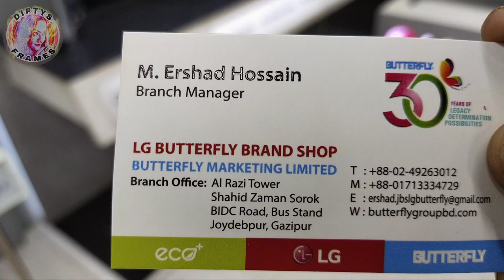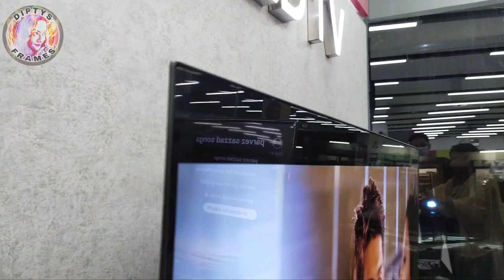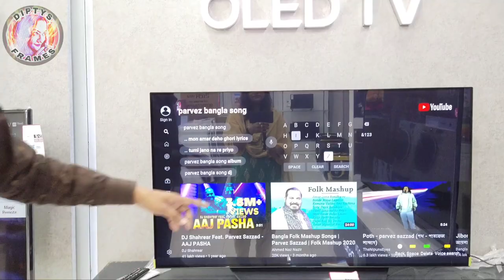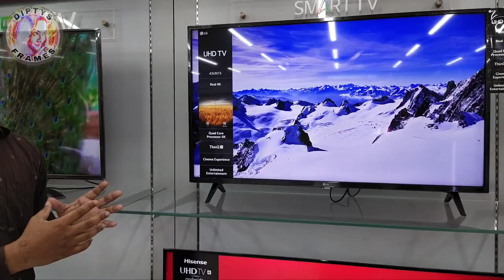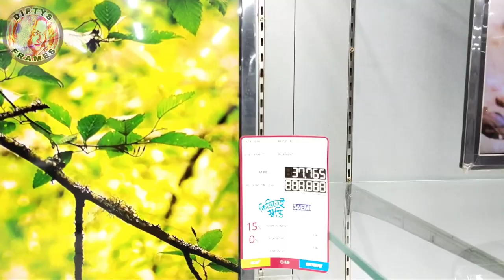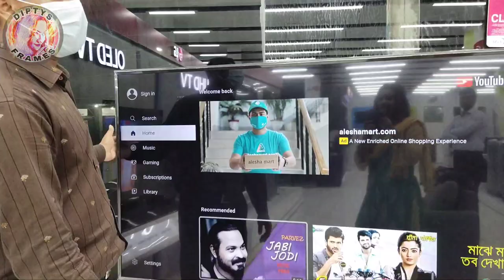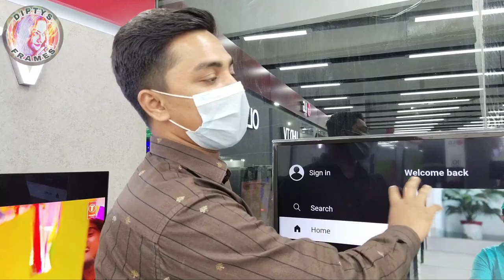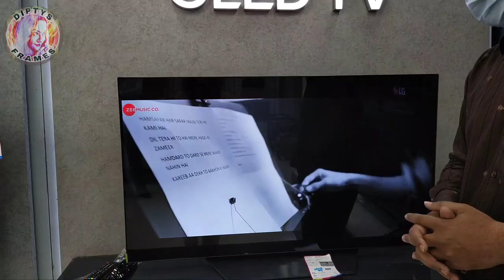Lg Tv | Lg Tv Price In BD 2021 | LG 4K UHD IPS Tv | New OLED Tv | Lg Smart Aneroid | Diptys Frames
Lg Tv | Lg TLgoledtvIn BD 2021 | LG 4K UHD IPS Tv | New OLED Tv | Lg Smart Aneroid | Diptys Frames |

Showroom address 👇

M.Ershad Hossain (Branch Manager)
AL Razi Tower
BIDC Road,Bus Stand
Joydebpur, Gazipur,